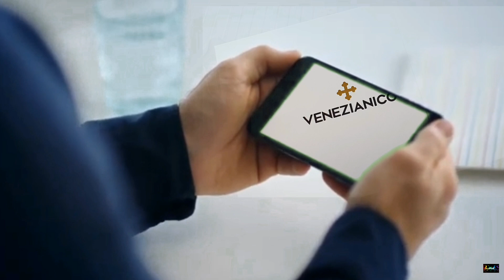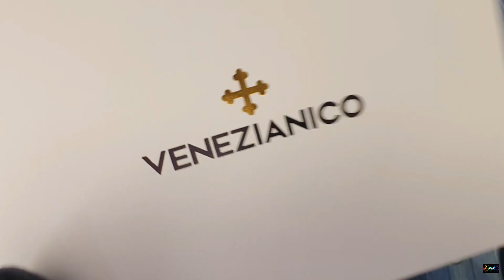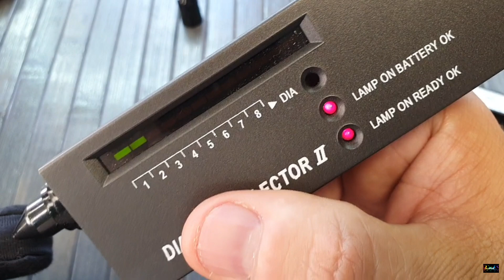💙 Esto es lo que PASA cuando te cruzas con el VENEZIANICO NEREIDE GMT CIELO AMOR A PRIMERA VISTA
💙 Eres de los que creen en el amor a primera vista o tienes que ver el video 2 veces para creertelo.

Si,  Venezianico lo vuelve a hacer, nos presenta un color que es todo un acierto para este verano. El nuevo NEREIDE GMT CIELO.

Una mezcla de los mejores materiales con un color que te va a enamorar desde el primer momento.

Además de ser bonito, tienes todo lo que debe de tener.

Cristal de zafiro
Bisel de cristal  BK7
39mm
200M W.R

Y no te digo más, si quieres saber más, no te pierdas el video.